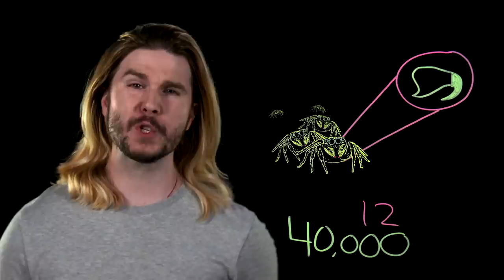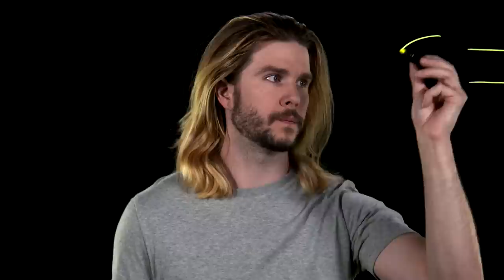What if a Radioactive Spider Bites You?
Everyone knows that when you're bitten by a radioactive animal, you get superpowers... right? Kyle weaves a web of facts and math to ensnare the truth in this week's Because Science!